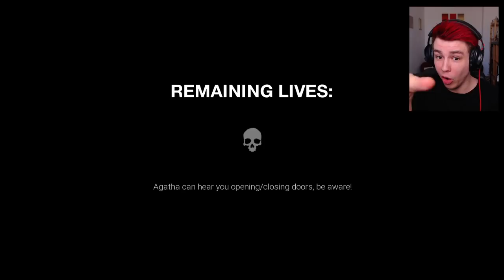Dieses Mädchen ist auch nicht nett (oder?)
Dieses Mädchen ist auch nicht nett! - Dark Deception in Deutsch mit Sev | Dark Deception, wie Pacman nur gruselig

Mein PC:*
Mein Headset:*
Mein Mikrofon:*
Meine Maus:*